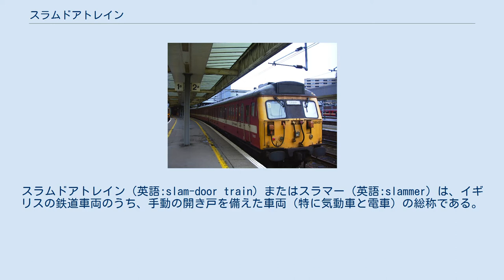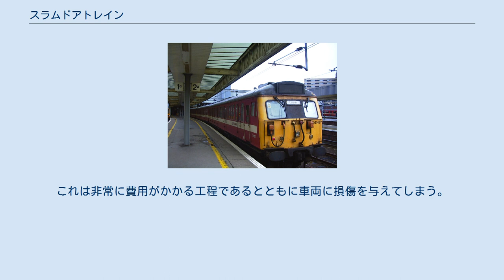スラムドアトレイン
スラムドアトレイン（英語:slam-door train）またはスラマー（英語:slammer）は、イギリスの鉄道車両のうち、手動の開き戸を備えた車両（特に気動車と電車）の総称である。
この名前は、ドアを閉める時に出る音（「slam」は日本語でいう「バタン」に相当する擬音）に由来している。
主にマーク1客車およびマーク2客車ベースの車両が該当する。
なお、手動ドアを備えた客車（1世代後のマーク3客車まで）に関してもこの名称が用いられることがあるが、この用法はさほど一般的ではない。
 一部のスラムドアトレインは、設計上外側からしかドアが開けられなかった。
このような車両では、旅客は車両の外側にあるドアノブを操作するため窓から身を乗り出す必要があった。
 近年導入されている車両の多くが両開き扉を2つ備えているのに対し、スラムドアトレインはより多くのドアを備えており、ボックスごとにドアが設けられているものも存在した。
また、それぞれにドアを備え、相互の行き来ができない個室を持つコンパートメント方式の車両も存在したが、安全上の懸念や長時間の乗車でもトイレに行くことができないことなどが問題となり、これらの多くはのちに通路を持つ開放座席車へ改造された。
 スラムドアを採用した電車と気動車が多く導入されるようになったのは、イギリスの鉄道路線の電化が進んでからであった。
スラムドアトレインが導入された初期の事例としては、1930年代にサザン鉄道がブライトンなどのロンドン南部へ向かう主要路線を第三軌条方式を用いてDC750Vで電化したときである。
 1950年代には鉄道の近代化と蒸気機関車の廃止を目指したイギリス国鉄（BR）がスラムドアを採用した気動車を導入し広く運用されるようになった。
全国の非電化路線に向けて1～3両編成からなる気動車が導入された。
特にこれらは電化すると不経済な支線で重用された。
これらの気動車は、後にそれぞれの設計により101-129形へ分類された。
 ノーザン・スプリントの308形電車 リーズ駅にて この間にも、イギリス各地で使用するためにスラムドアを採用した電車が数多く製造された。
ロンドンのリバプール・ストリート駅からサウスエンド＝オン＝シー駅、コルチェスター駅およびクラクトン駅へ向かう新たに電化された路線や、マンチェスター周辺のいくつかの路線に向けて交流電化に対応したスラムドアの電車が投入された。
これらの交流電車は、設計によって302形から312形に分類された。
ただし、同時期に導入されたグラスゴー近郊向けの303形、311形とグレート・イースタン本線向けの306形には、自動ドアが採用された。
 イギリス国鉄の南部地区では、1950年代から60年代にかけてそれまで使われていた車両から新しい第三軌条方式のスラムドア電車に置き換えられた。
最初は個室構造を採用したの通勤形電車であった4-SUB（405形）と4-EPB（415形）が導入され、その後は長距離利用に配慮され快適性が向上した車両が導入され後者は21世紀の初め頃まで使われた。
その中には4-CIG（421形）、4-CEP（411形）、および4-VEP（423形）が含まれる。
前者の2形式はドアの数が少なく設計が似通っているが、後者は多く座席を密集させ多くのドアを備えた設計で、旅客の乗降時間を短縮することができた。
 サザン地区にも1950年代後半に201形をはじめとした新しいスラムドア気動車が導入された。
これらはエンジンから出る独特な音から「サンパー（Thumper）」（擬音語「Thump」に由来）という愛称で呼ばれた。
 スラムドアトレインは、引き戸式の自動ドアを備えた新型車両によって徐々に置き換えられ、本線上からは2017年までに姿を消した。
1990年代以降遠隔でドアをロックする機能が取り付けられたものの、スラムドアトレインは走行中を含め旅客が自由にドアを開けることができたため、ドアが閉まると自動的にロックされる新型車両の導入によって安全性が向上した。
なお、保存鉄道などで現在も営業運行を続けている車両には、備えられている。
 イギリスの鉄道車両における引き戸の採用は1920年代にロンドン地下鉄で始まり、1930年代以降幹線を運営する鉄道会社にも数は限られていたものの引き戸を採用した電車が導入された。
注目すべき例としてはロンドン・ミッドランド・アンド・スコティッシュ鉄道（LMS）がマージーサイドへ投入した502形と503形、ロンドン・アンド・ノース・イースタン鉄...